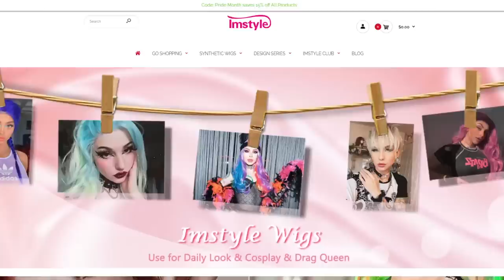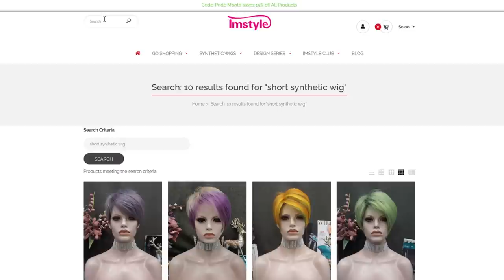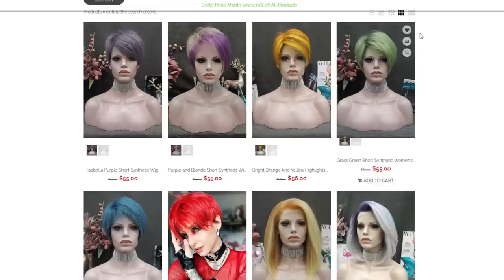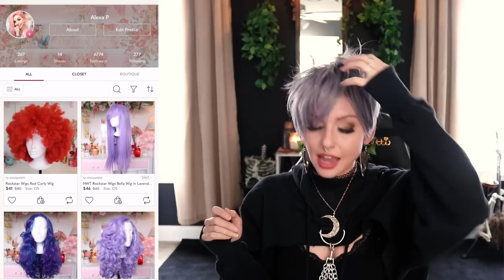Trying on SHORT WIGS from ImStyle Wigs!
Thank youuuu to my POLETTI PATRON PALS ilysm!!!: LadyGrimlyReaper, Molly F, Jean S, GoatDragon, Dom B, Andrew R, Andrea M, Kenzie, Kiki O, Sean F, xKattastrophicXx, Ceilidh M, Margaret H, Jordan L, & Kevin J!!